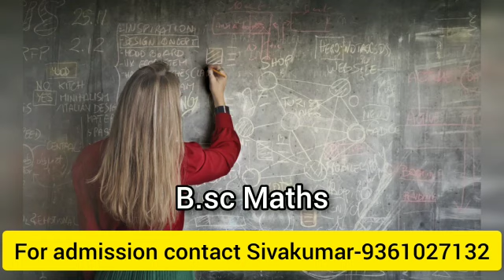Maths career & Scope in Tamil | BSc Maths Career options in Tamil | Master degrees after BSc Maths